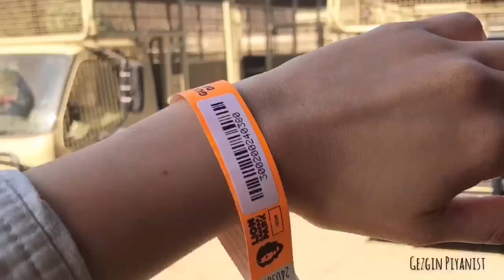Lion & Safari Park Johannesburg